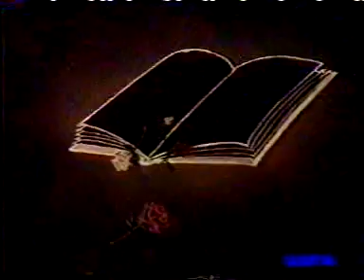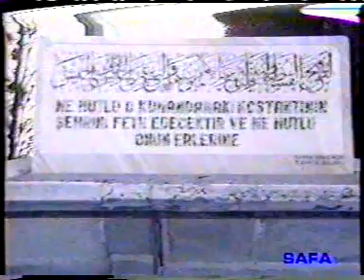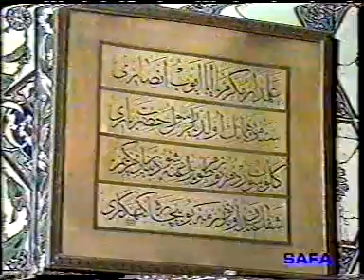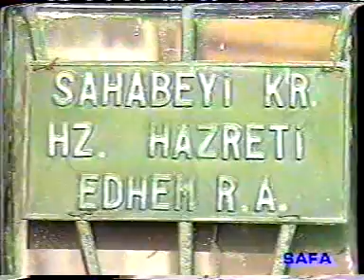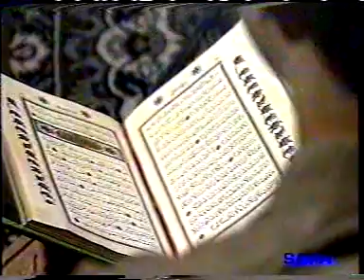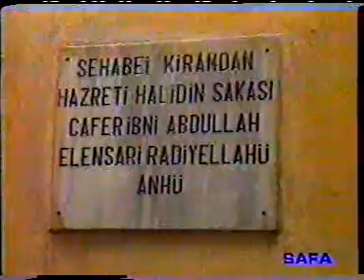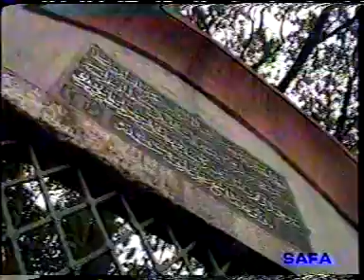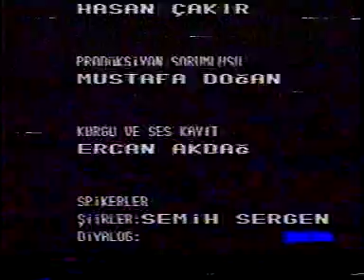Asr-ı Saadet Akıncıları İstanbul Sahabeleri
Eski belgeselleri özleyenler için bir inci . Dipte köşede kalmış,tozlu raflardan bu ortama gelene kadar emeği geçen ve istifade edenlerden Allah razı olsun.